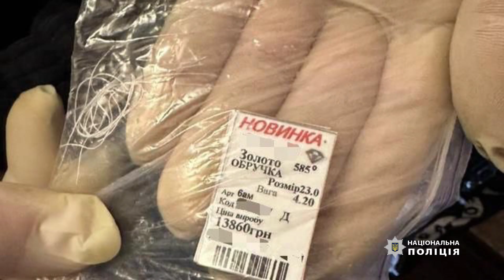Пограбування ювелірних магазинів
Пограбував два ювелірні магазини на 2,1 мільйони гривень: поліція Дніпра затримала зловмисника
Чоловік заходив до магазинів, розбивав каменем вітрини та заволодівав золотими прикрасами. Награбоване майно збував у місті Києві.
Оперативники Дніпровського районного управління поліції за участі представників кримінального аналізу спільно з поліцейськими відділення поліції № 7 встановили  та затримали 33-річного дніпрянина.  Доведена його причетність до пограбувань в торгівельних центрах, розташованих у Шевченківському та Соборному  районах міста. Влітку 2022 року та на початку цього року пограбував ювелірні магазини та заволодів прикрасами на 2 мільйона 100 тисяч гривень.
23 березня поліцейські провели санкціоновані обшуки у місті Києві та Дніпрі. Під час обшуку чоловік намагався позбутися речових доказів та викинув згорток з ювелірними виробами у вікно. Правоохоронці вилучили прикраси, серед яких обручки, ланцюжки та інші золоті вироби. Окрім цього, у затриманого правоохоронці  вилучили корпус гранати Ф-1 та запал типу УЗРГМ.
33-річного чоловіка затримали в порядку ст. 208 Кримінального процесуального кодексу України.
Слідчі повідомили затриманому про підозру у вчиненні кримінальних правопорушень, передбачених ч. 4 ст. 186 (грабіж) та ч. 1 ст. 263 (незаконне поводження зі зброєю, бойовими припасами або вибуховими речовинами) Кримінального кодексу України. Триває досудове розслідування.